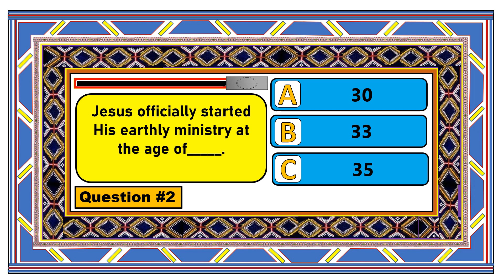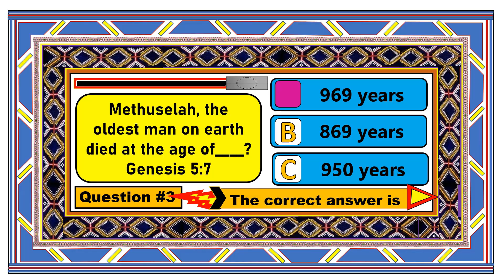Interesting Bible quiz Bible characters- Age pt. 2